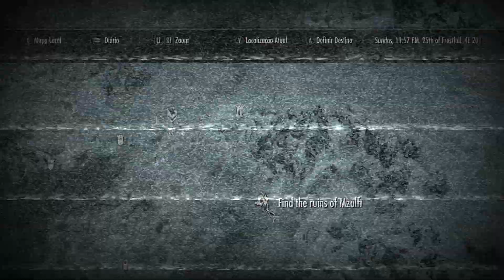Skyrim #68 Mzulft Desvendando o segredo - Guia de conquista - Detonado 100%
"Please, for the best use of the video.
1 - Turn on automatic subtitles in portuguese.
2 - Then, post to translate automatically into English.
3 - Enjoy the video.

Achievements Guide - Skyrim Special edition

Walkthrough 100% - Detonado - Passo a passo.

Mzulft - Desvendando o segredo.

Guia de Conquista em Português do Brasil.

Obrigado. Thanks.

Lista de conquista - Achievement list.

** 1 - Take Up Arms  (10) ** - Desbloqueada

** 2 - Hero of the People (30) ** - Desbloqueada

** 3 - Wanted (10) - Desbloqueada **

** 4 - Hard Worker (10) - Desbloqueada **

5 - Landowner (10)

** 6 - Artificer (10) - Desbloqueada **

7 - The Way of the Voice (20)

** 8 - Daedric Influence (10) Desbloqueada **

** 9 - Adept (10) Desbloqueada **

10 - Dragon Soul (10)

11 - Bleak Falls Barrow (10)

** - 12 - Apprentice (5 ) - Desbloqueada **

** 13 - Blessed -  (10) - Desbloqueada.**

** 14 - Unbound (10) - Desbloqueada.**

15 - Diplomatic Immunity (20)

16 - Alduin's Wall (20)

17 - Elder Knowledge (20)

18 - The Fallen (20)

19 - Dragonslayer (50)

** 20 - Blood Oath (10) ** Desbloqueada

**21 - Glory of the Dead (30)** Desbloqueado

**22 - Gatekeeper (10)** Desbloqueado

23 - Revealing the Unseen (10)

24 - The Eye of Magnus (30)

25 - Taking Care of Business (10)

26 - Darkness Returns (10)

27 - One with the Shadows (30)

28 - With Friends Like These… (10)

29 - Bound Until Death (10)

30 - Hail Sithis! (30)

** 31 - Taking Sides (10) **

32 - War Hero (10)

33 - Hero of Skyrim (30)

34 - Sideways (20)

35 - Thief (30)

**36 - Snake Tongue (10)**

** 37 - Standing Stones (30) ** - Desbloqueada

38 - Citizen (10)

** 39 - Married (10) ** - Desbloqueada

40 - Master Criminal (20)

41 - Golden Touch (30)

42 - Delver (40)

43 - Skill Master (40)

44 - Explorer (40)

** 45 - Reader (20) ** Desbloqueado.

46 - Oblivion Walker (30)

47 - Dragon Hunter (20)

48 - Words of Power (10)

49 - Thu'um Master (40)

** 50 - Expert (25) ** Desbloqueada

51 - Master (50)

52 - Awakening (20)

53 - Beyond Death (20)

54 - Kindred Judgement (40)

55 - Lost to the Ages (30)

56 - Soul Tear (20)

57 - Auriel's Bow (20)

58 - Werewolf Mastered (20)

59 - Vampire Mastered (20)

60 - A New You (20)

61 - Legend (40)

62 - Proud Parent (10)

63 - Architect (10)

64 - Land Baron (10)

65 - Master Architect (10)

66 - Outlander (20)

67 - The Temple of Miraak (20)

68 - The Path of Knowledge (20)

69 - At the Summit of Apocrypha (40)

70 - Dragon Aspect (20)

71 - Hidden Knowledge (40)

72 - Stalhrim Crafter (20)

73 - Dragonrider (20)

74 - Raven Rock Owner (20)

75 - Solstheim Explorer (30)

Total desbloqueado = 270G - 19/75"